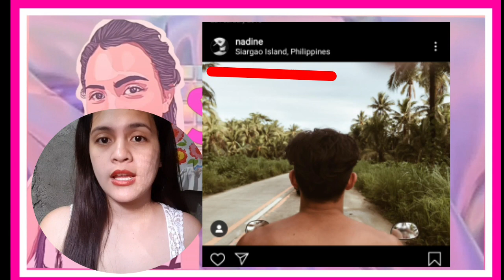Jadine Ganap: Plano nila this coming 2020, ika nga BABE TIME ng Jadine after ng mga projects nila!